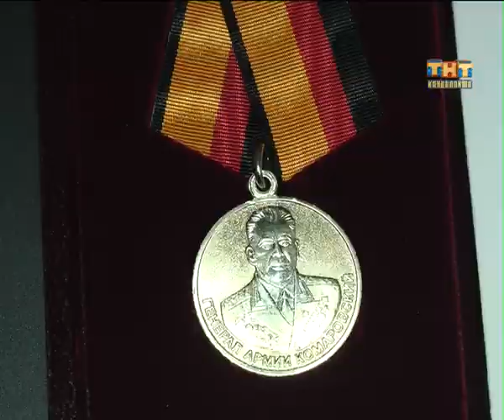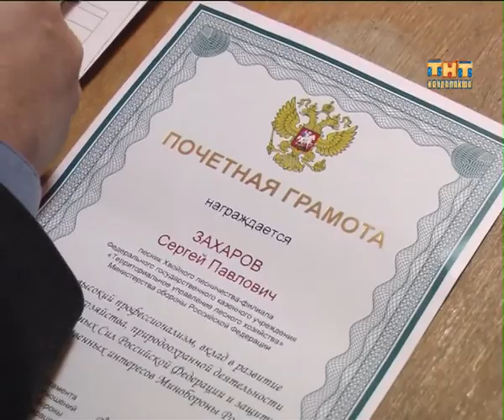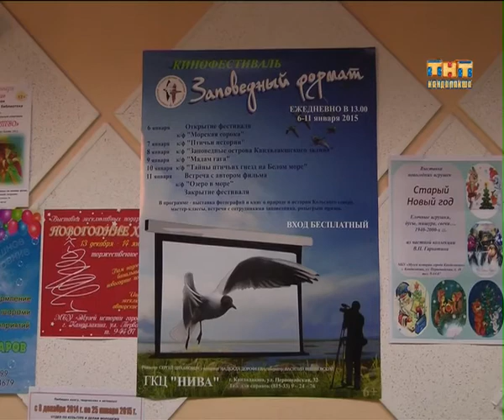Пульс города 2014.12.30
Информационная программа "Пульс города" от  30 декабря 2014 г
- С начала будущего года в Кандалакшском районе устанавливается новый и единый тариф на оказание услуг по водоснабжению и водоотведению.
- Обычная планерка в Кандалалакшском военном лесничестве началась с торжественного момента.  Прежде чем обсудить рабочие моменты сотрудники учреждения  поздравили двух своих коллег с заслуженными наградами.
- В чем секрет семейного счастья? Его разгадали посетители выставки фоторабот супругов Виктора и Раисы Виноградовых. Экспозиция под названием «45 лет вместе», открылась накануне в ГКЦ «Нива».